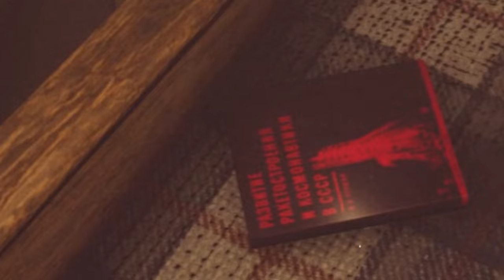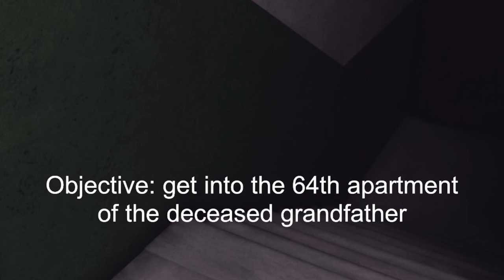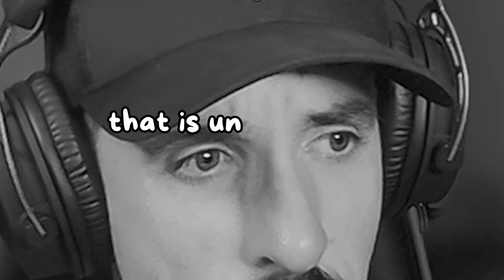WHO ARE YOU PEOPLE?!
From The Darkness is a horror walking simulator from developer N4BA. Hope you guys enjoy!